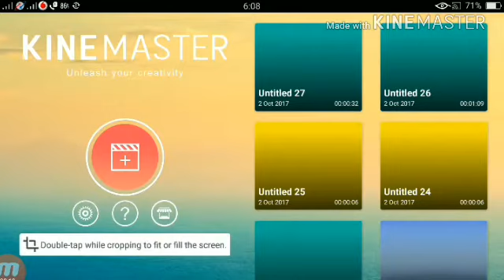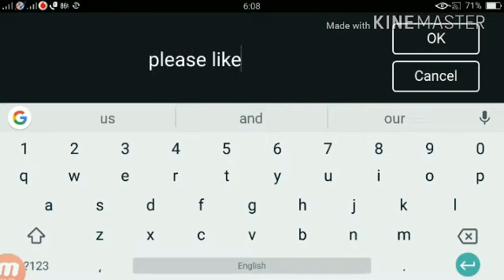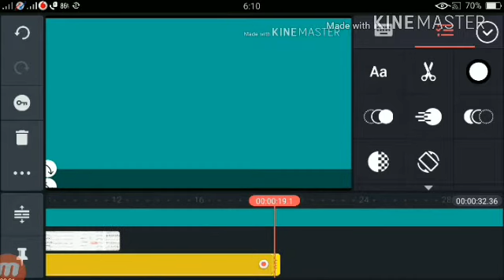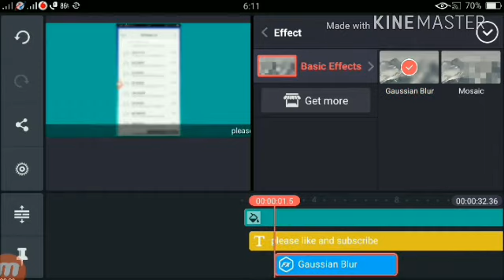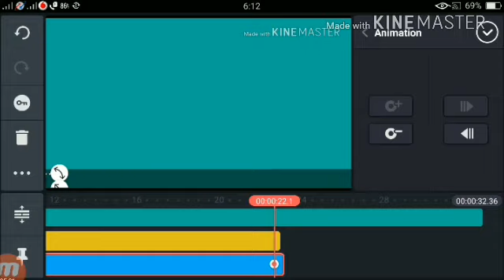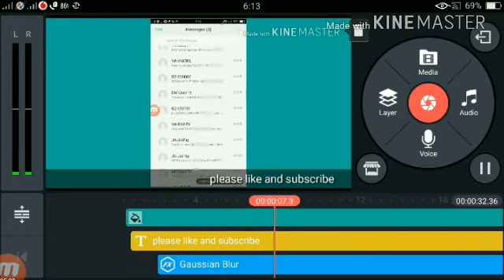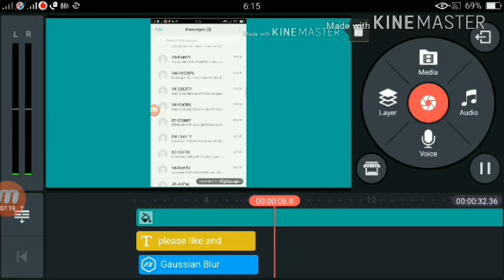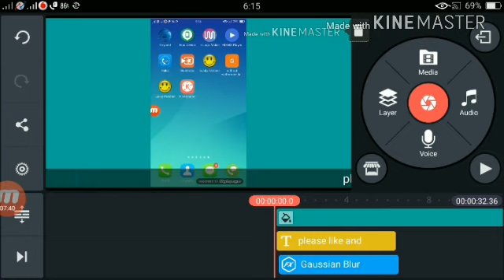[HINDI] How To Make Blur And Running Text in KineMaster Easy tutorial All In One Technical Mix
Namaskar Dosto Aaj Ham Sikhenge ki hum kine master me blur and running text Kaise bana sakte hain do Dosto Yeh Video last tak Dekhte Rahiye Ta ki aap ko Pura method Samajh Mein Aaye
App Review